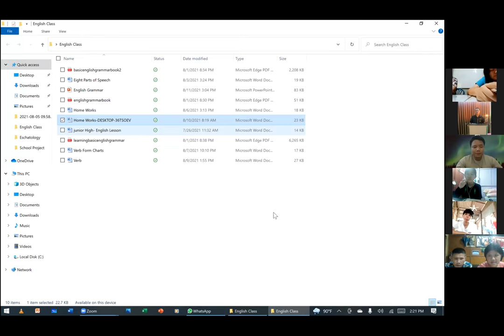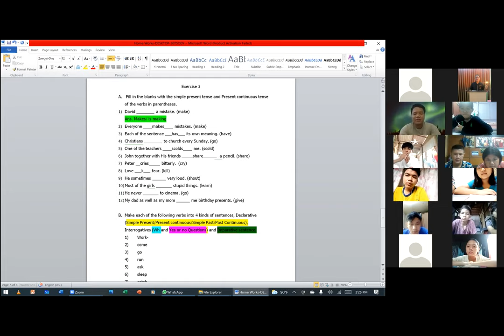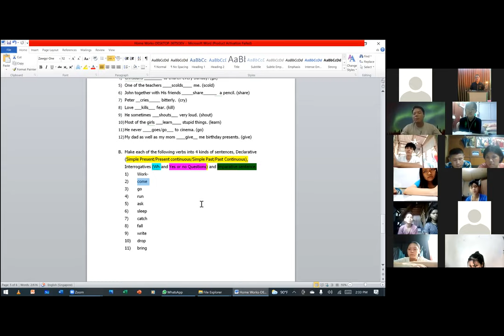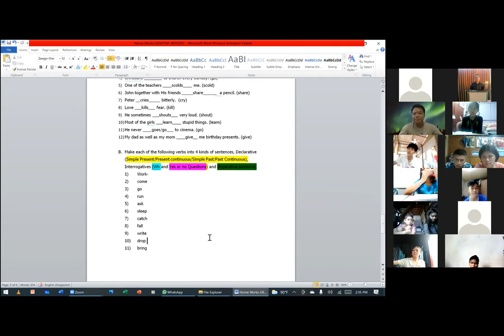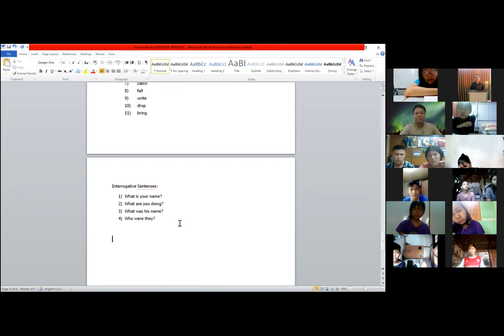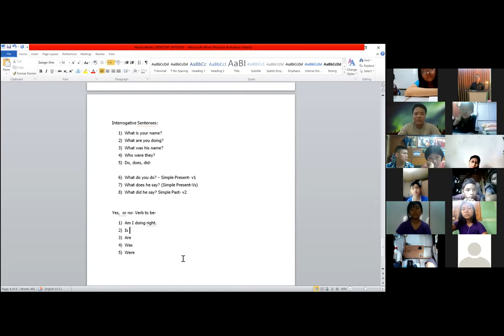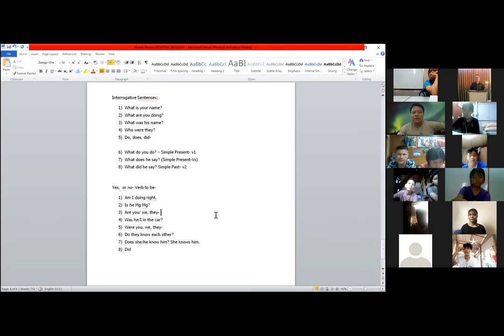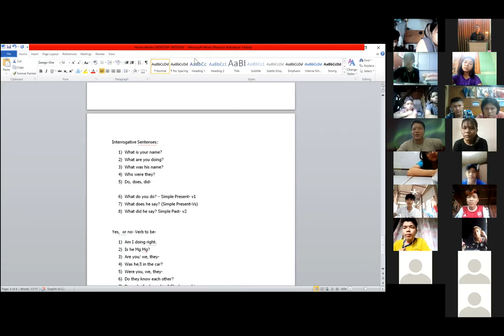Junior Class by Tr. Maang Puh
Junior Class by Tr. Maang Puh ( August 12, 2021)